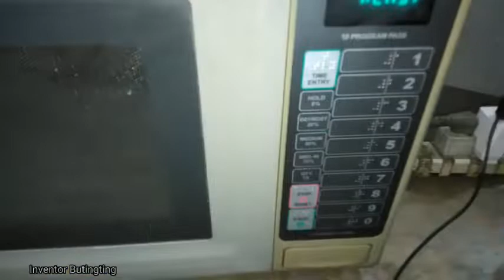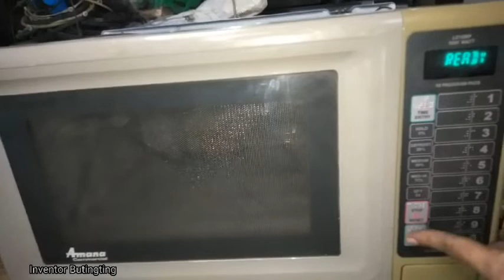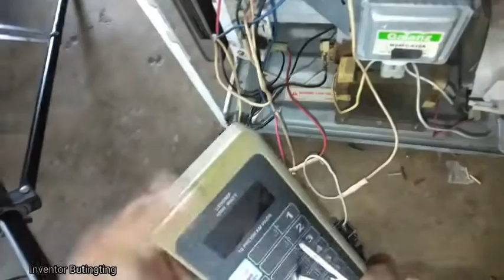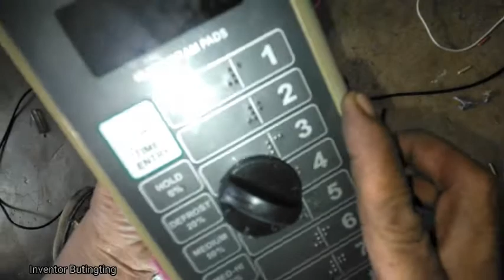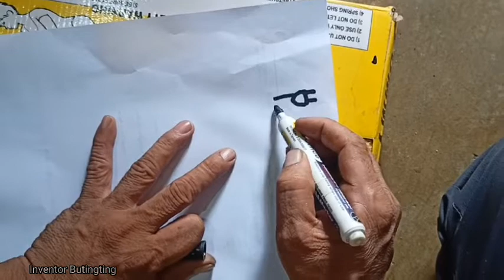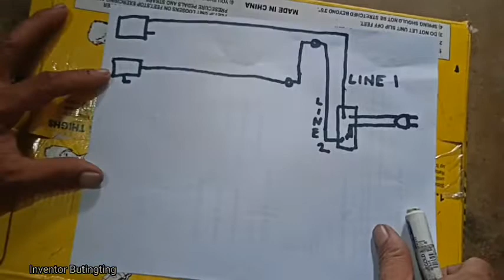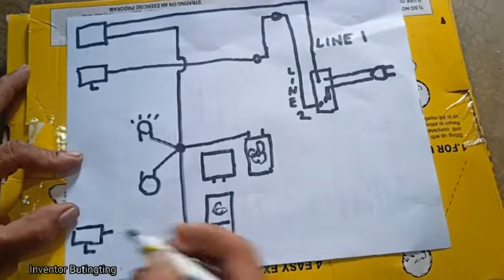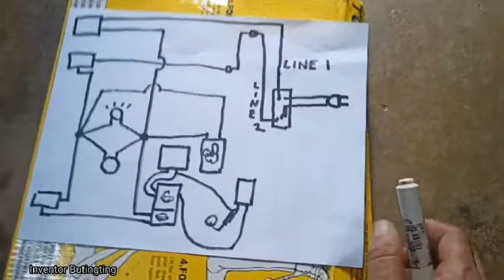HOW TO CONVERT MICROWAVE │DIGITAL TO ANALOG TIMER plus DIAGRAM, Part2 link sa baba